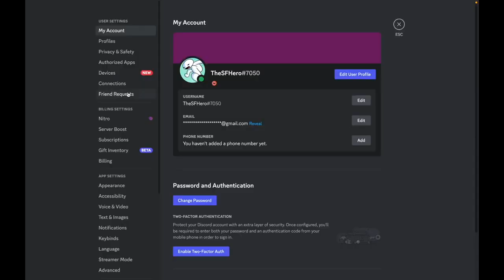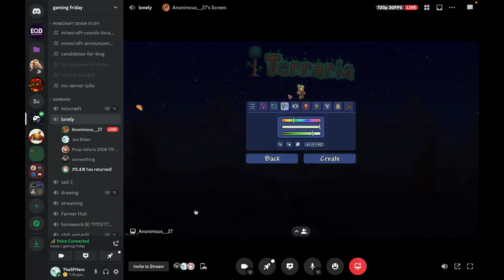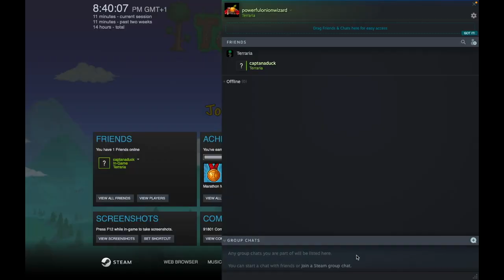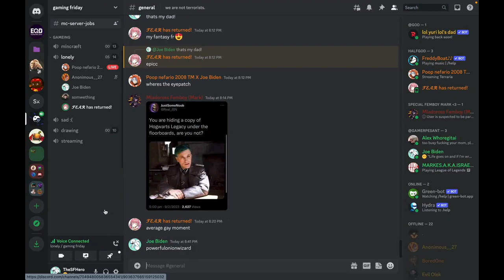Terraria w/ Friends! (warning: Mature Content)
yay, friendsies always makes things better